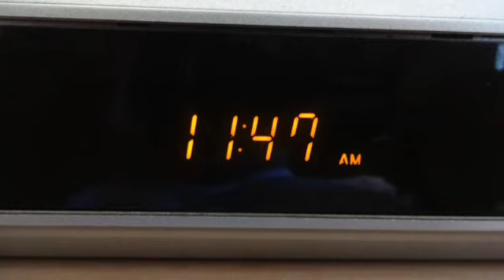Digital alarm clock to wake up